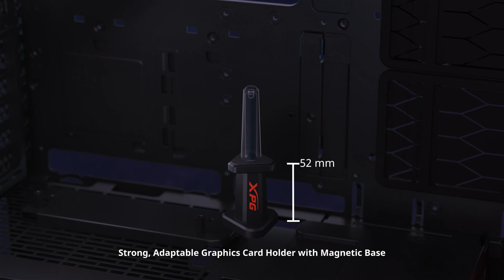XPG Battlecruiser II: A Super Mid-Tower PC Chassis with Mixed Reality Support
BATTLECRUISER II Super Mid-Tower Chassis exemplifies XPG's balance of aesthetics and performance. Its :Exoskeleton design combines futuristic style with optimized functionality, ensuring stability, durability, efficient airflow, and and a high level of aesthetic value.

XPG, a brand of ADATA Technology that specializes in high-performance memory and storage products, has recently introduced its new super mid-tower PC chassis, the XPG Battlecruiser II. The XPG Battlecruiser II is a premium and futuristic-looking device that offers a spacious and versatile interior for various PC components, as well as a unique mixed reality feature that allows users to enjoy both virtual and augmented reality experiences.

The XPG Battlecruiser II has a metal construction and tempered glass on four sides, giving it a sturdy and elegant appearance. It has a magnetic front panel and dust-filter that make installation and maintenance easy. It also has a built-in RGB lighting system that can be controlled by a button on the I/O port or by compatible software. The XPG Battlecruiser II supports E-ATX, ATX, Micro-ATX, and Mini-ITX form factors, and can accommodate up to seven expansion slots, six 3.5-inch HDDs or SSDs, and three 2.5-inch SSDs.

The XPG Battlecruiser II features a USB 3.2 Gen2 interface that supports data transfer speeds of up to 20Gbps, depending on the user’s motherboard capability. It also has a hybrid audio port, a reset button, and a power button on the I/O port. The XPG Battlecruiser II comes with four pre-installed XPG Vento 120 ARGB fans that have 13 lighting modes, including Music Sync mode. The XPG Battlecruiser II also supports up to seven additional fans, as well as liquid cooling systems with radiators up to 420mm in size.

One of the most innovative features of the XPG Battlecruiser II is its mixed reality technology, which uses four cameras and a depth sensor to scan the user’s real-world environment and overlay virtual elements on it. Users can see their own hands and body in full color, as well as objects and people around them. Users can also interact with these elements using hand gestures or controllers. The mixed reality technology also enables new features like Augments, which are mixed reality widgets that users can place in their environment. For example, users can place a virtual clock on their wall or a virtual pet on their desk.

The XPG Battlecruiser II is compatible with Windows, Mac OS, Linux, Android, Xbox One, and PS4 platforms, and it can be used with various devices such as laptops, desktops, tablets, smartphones, game consoles, and smart TVs. The XPG Battlecruiser II also supports AES 256-bit encryption, which secures the user’s data with a password and prevents unauthorized access.

The XPG Battlecruiser II is a super mid-tower PC chassis that offers a spacious and versatile interior for various PC components, as well as a unique mixed reality feature that allows users to enjoy both virtual and augmented reality experiences. It is an ideal solution for users who want to build their own high-performance PC with a futuristic design and functionality.